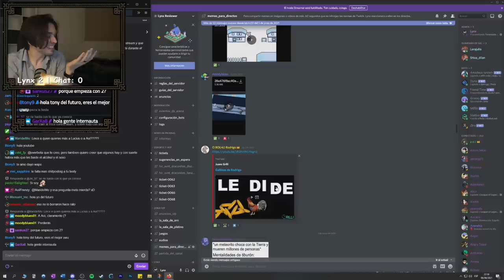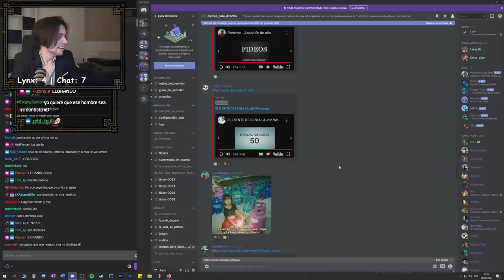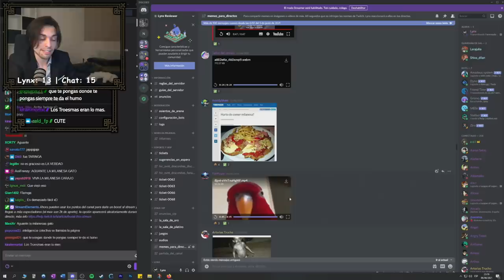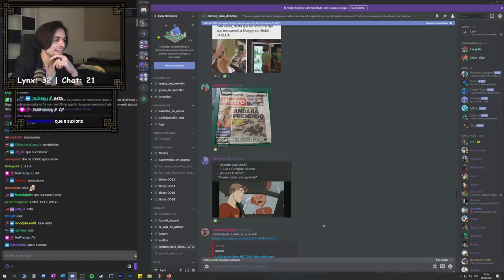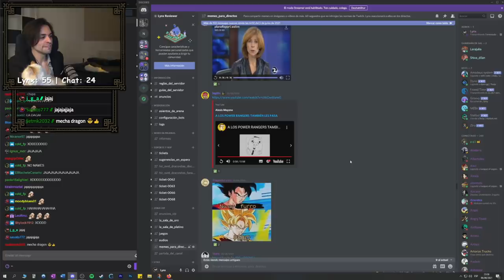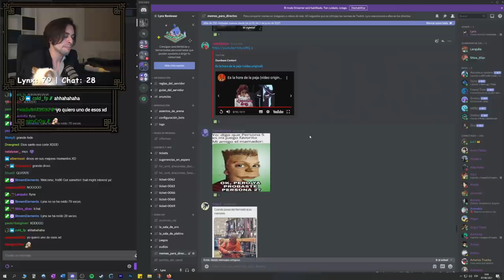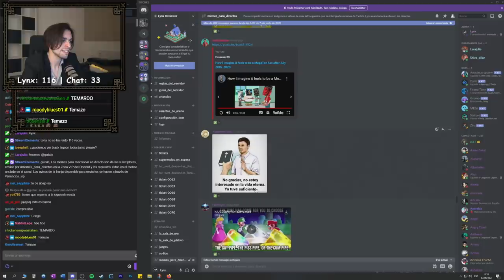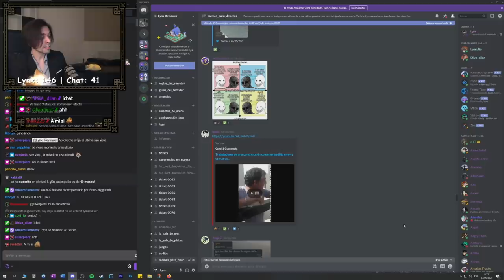Lynx vs 186 Memes de la comunidad, DEMASIADOS de ellos, argentinos | Memes 2